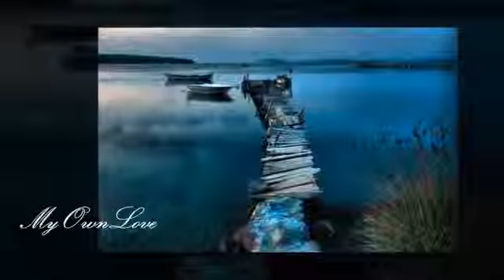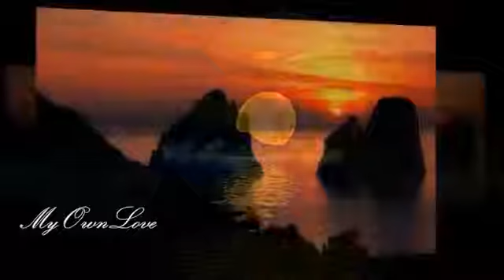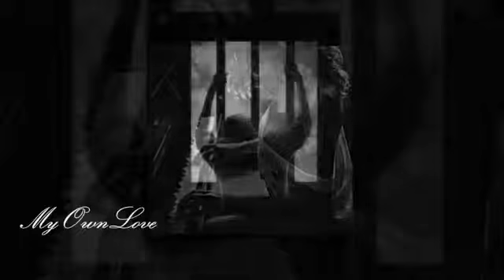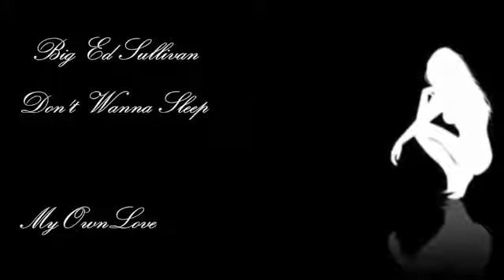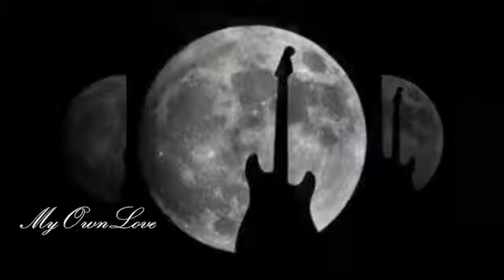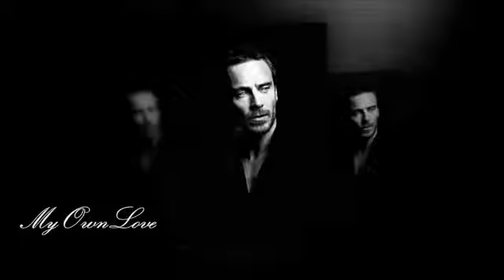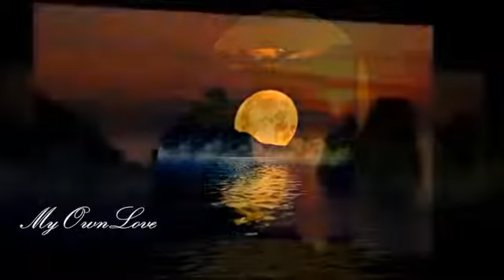Big Ed Sullivan ~ Don't Wanna Sleep.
Big Ed is a mainstay of the New York City scene. He has been a featured performer at N.Y.C. blues palace Manny's Car Wash. Ed has also been featured on .

Romantic Blues Mix Part 1 - Dimitris Lesini Greece Rita Chiarelli - I Can Change For You Kinsey Report - Full Moon On Main Street Jerry 'Boogie' McCain .